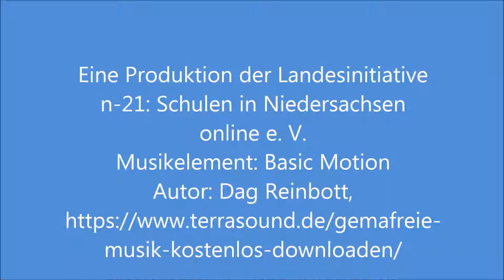Landtag-Online Spezial - Livesendung der Schule am Roten Berg (Oberschule) Hasbergen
Die Landesinitiative n-21: Schulen in Niedersachsen online e. V. fördert als Public Private Partnership in Zusammenarbeit mit der Landesregierung, kommunalen Spitzenverbänden und der Wirtschaft das neue Lernen mit digitalen Medien. Mit Projekten wie „mobiles lernen-21: Meilenstein für Nieders@chsen“, „Schul-Internetradio Niedersachsen“, den „Online-Redaktionen“, „Code your Life – Programmieren ab der 3. Klasse“, „Medienscouts Niedersachsen“ oder „Ran an den Computer – Schüler schulen Senioren“ unterstützt und begleitet n-21 Schülerinnen und Schüler sowie Lehrkräfte auf dem Weg in die Wissensgesellschaft.